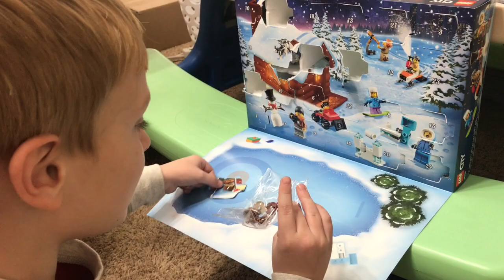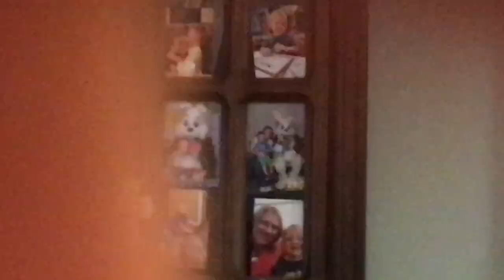Vlogmas Day 7|| Family Fun